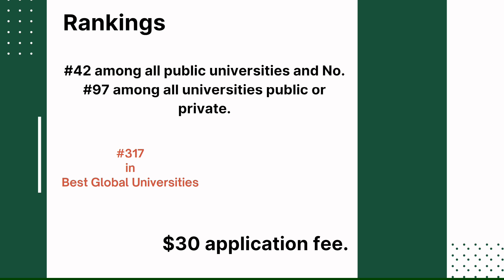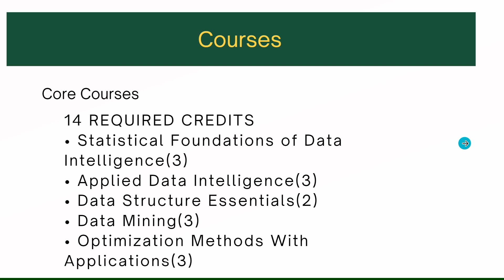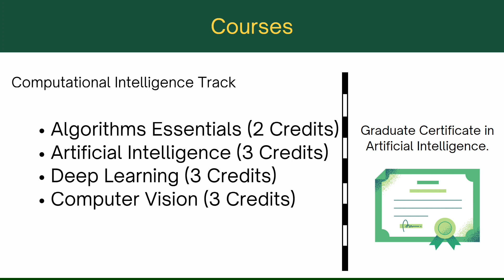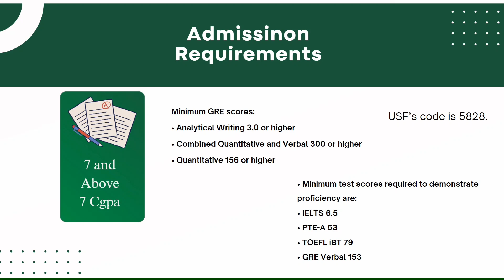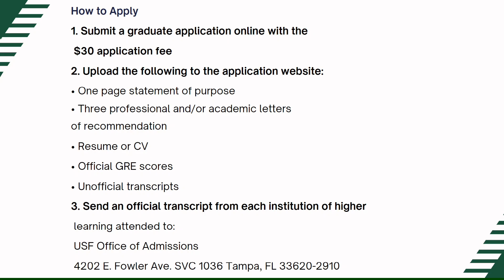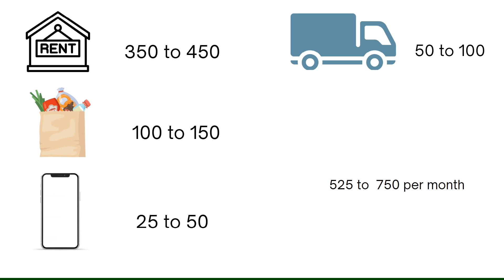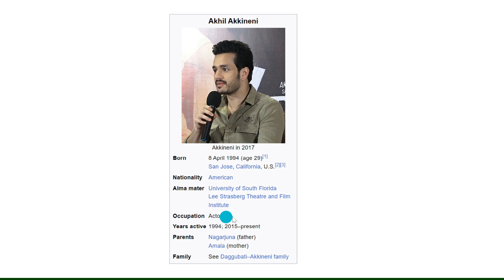Study Masters in USA with low fee || Complete Masters Degree with 16 Lakhs in USA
Description:
🎓 Are you considering pursuing a Master's in Data Intelligence in the USA? Look no further! This comprehensive video covers everything you need to know about the program, from admission requirements to subjects, GRE cutoff scores, part-time job opportunities, and associated costs.

🔍 Key Topics Covered:

Admission Requirements: Learn about the academic and professional prerequisites for applying to Master's in Data Intelligence programs in the United States.

Subjects and Curriculum: Get insights into the core subjects and electives that you can expect to study during your program. Discover how the curriculum prepares you for a successful career in the dynamic field of data intelligence.

GRE Cutoff Scores: Understand the typical GRE (Graduate Record Examination) cutoff scores for admission to top-tier universities offering Data Intelligence programs. Learn how to enhance your application to stand out in the competitive admissions process.

Part-Time Job Opportunities: Explore the possibilities of working part-time while pursuing your Master's degree. Discover how gaining practical experience in the field can enhance your skills and boost your career prospects.

Other Costs: Uncover the various costs associated with pursuing a Master's in Data Intelligence, including tuition fees, living expenses, and any additional charges. Gain insights into potential scholarships and financial aid options.

🤝 Join us as we delve into the details and provide valuable tips for navigating the Master's in Data Intelligence journey in the USA. Whether you're a prospective student or someone interested in the field, this video will equip you with the knowledge needed to make informed decisions about your education and career.

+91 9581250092